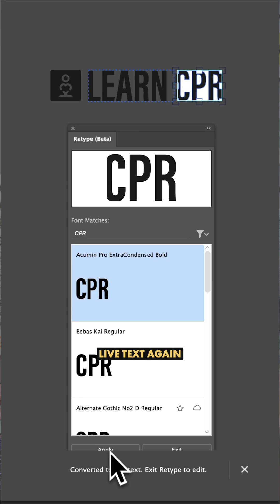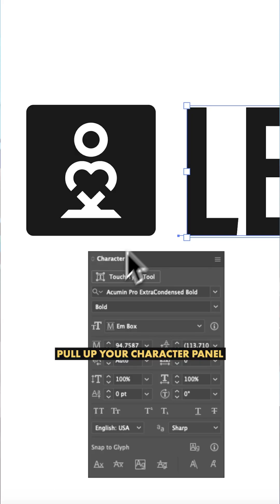How to resize your type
🤷‍♂️What is an ‘EM’ box, anyway?